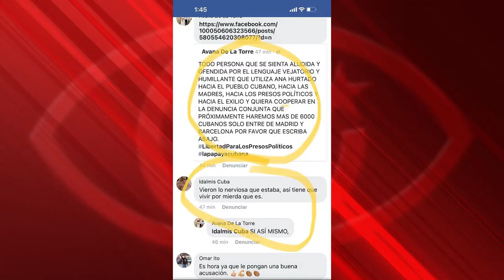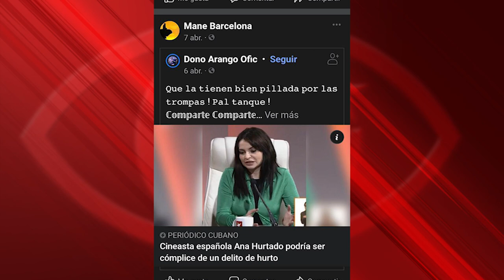Denuncia urgente: agreden en Barcelona a la activista solidaria con Cuba Ana Hurtado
La cineasta y activista por Cuba Ana Hurtado nos relata lo ocurrido ayer, 1 de julio de 2022, en un supermercado de Barcelona. Un individuo, de nacionalidad española, que iba a acompañado por otro que grababa con su móvil, la insultó, la escupió y la zarandeó violentamente, a gritos de "comunista de mierda".